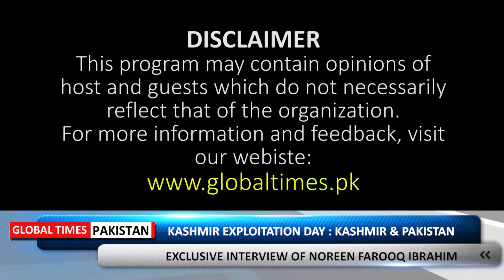What Has Imran Khan Done For Kashmiris | Noreen Farooq Ibrahim Interview | Kashmir Exploitation Day